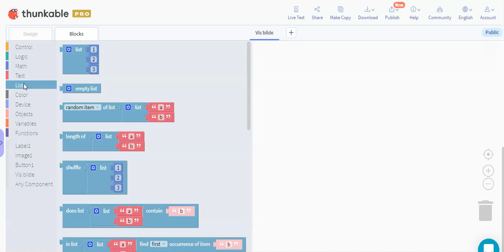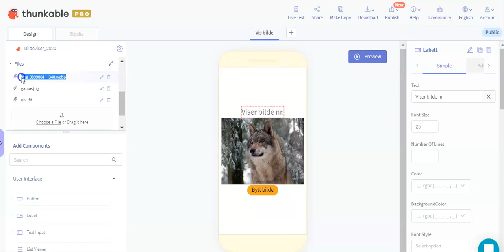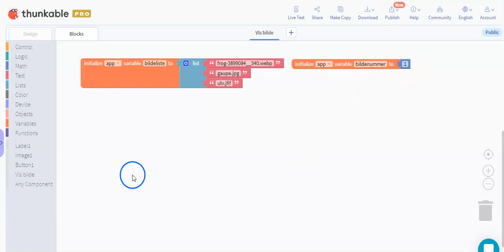04 bildeliste og bildenummer